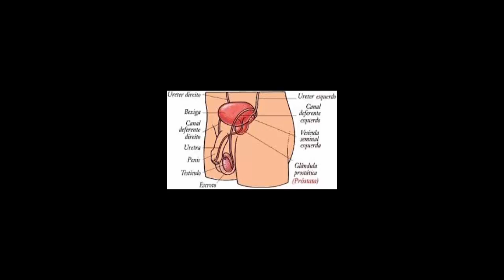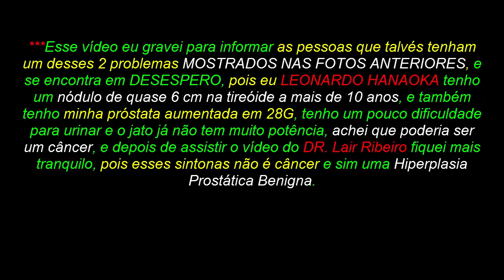Eu Tenho Câncer Na Próstata??? Eu Tenho Sim Um Nódulo Na Tireóide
Todos os sexos, masculino ou feminino deveríam assistir o vídeo do Dr. Lair Ribeiro, ou para quem tem nódulo da Tireóide, oportunidade única, clica nesse Link abaixo: